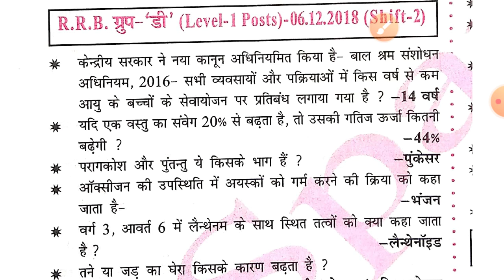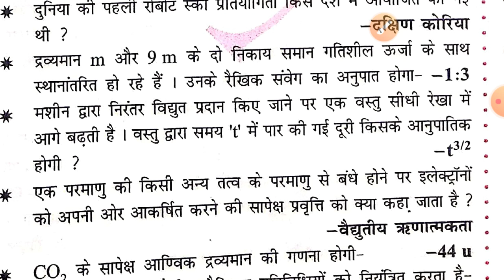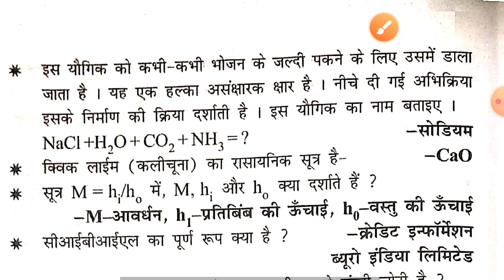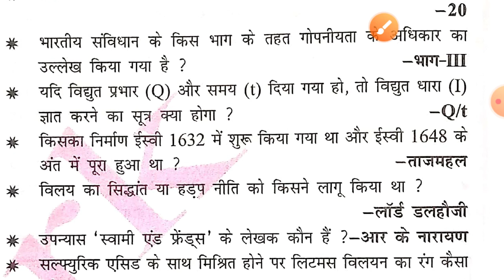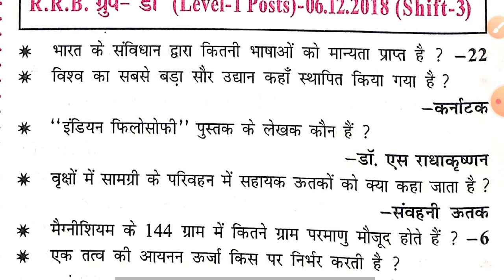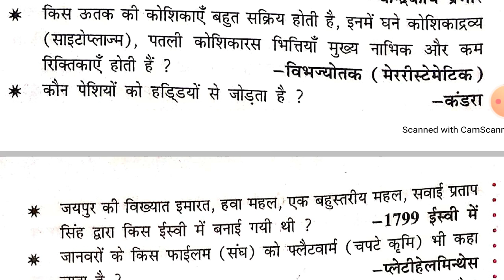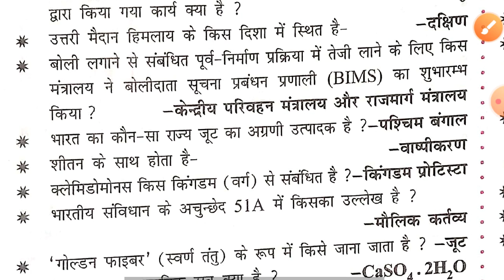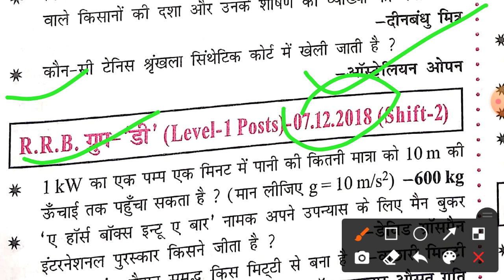RRB GROUP D# EXAM PREVIOUS YEARS QUESTION GK GS 04/12/2018 ,second and third shift rrb ntpc.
RRB GROUP D# EXAM PREVIOUS YEARS QUESTION GK GS 06/12/2018 first second and third shift ,

RRB GROUP D# EXAM PREVIOUS YEARS QUESTION GK GS 04/12/2018
rrb groupd exam#.
RRB GROUP D EXAM#
RRB GROUP D EXAM PREVIOUS YEARS QUESTION#
RRB GROUP D EXAM GK GS PREVIOUS YEARS QUESTION#

RRB GROUP D# EXAM PREVIOUS YEARS QUESTION GK GS 04/12/2018 second
RRB GROUP D PREVIOUS YEARS QUESTION#
rrb group D previous years question papers#
most important question of RRB NTPC ASM and GROUP D exam previous years question papers
RRB GROUP D# EXAM PREVIOUS YEARS QUESTION GK GS 06/12/2018 second

RRB GROUP D# EXAM PREVIOUS YEARS QUESTION GK GS 06/12/2018
group D exam previous years question
presented by:- CKY EDUCATION
SSC CGL CHSL LDC AND MTS data operater
railway group D ntpc
ande  all COMPTATIVE exam